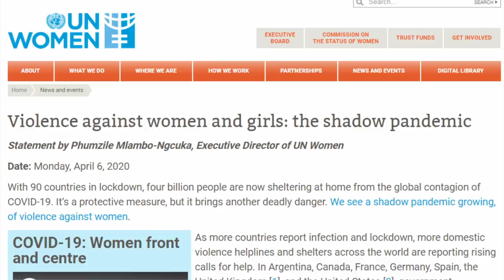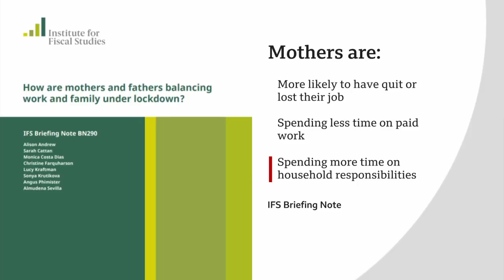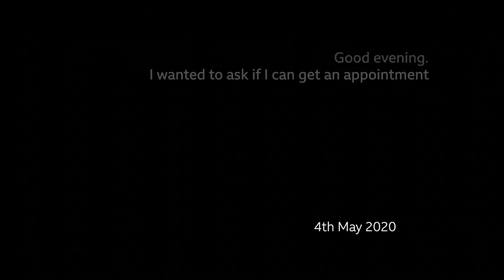Coronavirus: the impact of Covid-19 on women - BBC News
In some European countries, hospitals have stopped performing abortions. In others, where abortion is severely restricted, women have been unable to travel to get treatment elsewhere.

Human rights organisations are now urging countries to make sure abortions are safely available.